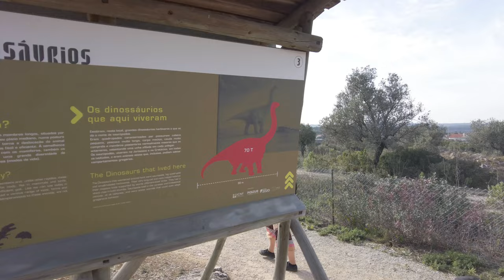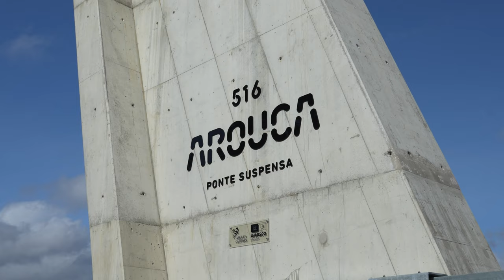Portugal will surprise you! | Dinosaurs, Castles & Nature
We've spent the past month and a bit travelling Portugal in a campervan, and, for our last part of our VanLife in Portugal trip, we discover some unexpected wonders such as dinosaur footprints, Obidos castle and the Arouca 516 suspension bridge.

Although Portugal is known for its stunning coastline, don't forget to explore the country's other unique and beautiful areas! Watch this video to find out more about our VanLife Portugal trip and see for yourself why it was such a great experience! Join us as we continue our Portugal road-trip and visit the parque natural de aires e candeeiros, Pegadas de Dinossáurios, Laguna da Obidos, Obidos castle town and Arouca Geopark and the Paiva Pathways.

This is exactly what we wanted to see as we end our VanLife Portugal trip! Let us know if you have any questions in the comments below!

Contents:
00:00 Intro
00:49 parque natural de aires e candeeiros
02:36 Pegadas de Dinossáurios
05:07 Laguna da Obidos
06:42 Obidos castle
08:47 Baleal (again!)
11:30 Arouca Geopark
15:39 Arouca 516
17:24 Outtro and what's next!

About us:
We're Jack and Jo, and that scruffy little guy is Frank our adventure dog. Since 2020 we've been adventuring in our tiny home on wheels around the UK and Europe, as we seek an alternative way of living

We haven't looked back since.